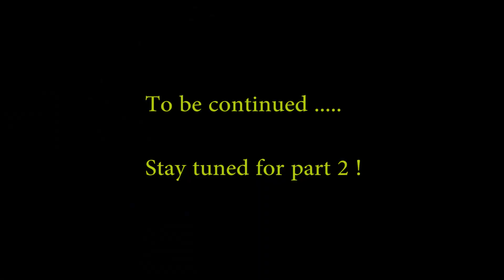Mussoorie & Dehradun vlog | Family gathering | 2023 | Uttarakhand | Tour video | Pt1 | Meghna Handoo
Hey everyone ! Hope you all are doing good !
I want you guys to support me and show your love as much as you can on this one kyunki iss type ka proper vlog jaisa kuch maine pehli baar try kara hai ! This is something very new for me ! Bahut si galtiyaan bhi hongi but please unhe nazarandaaz karein because I will surely improve with time ! Aise trips kam he plan hote hain but jab bhi honge , I will make sure aap logon ke liye aisa quality content zaroor laaun ! I really appreciate it and it means the world to me ! Love you all ! ✨